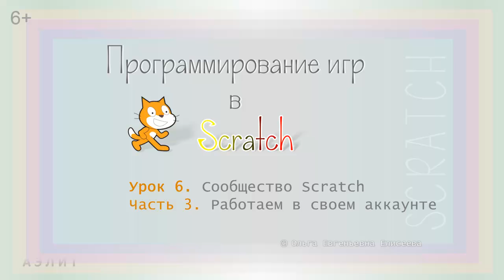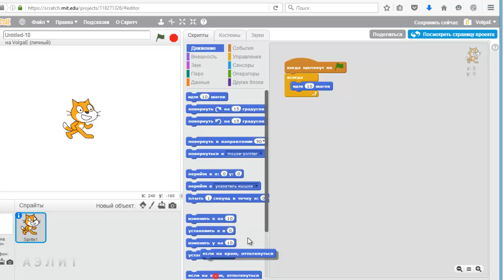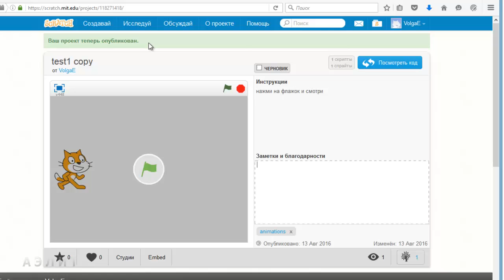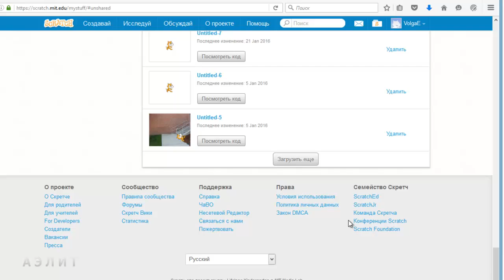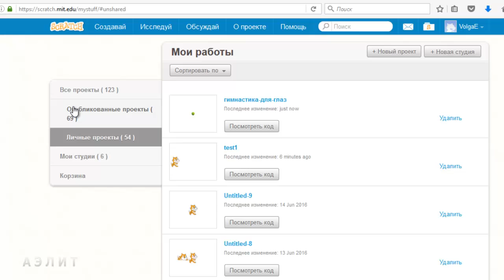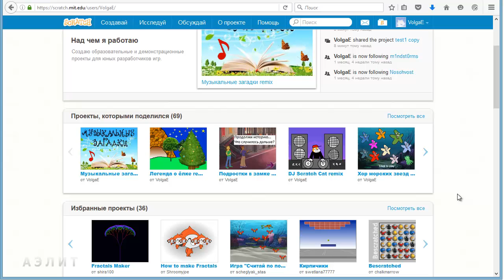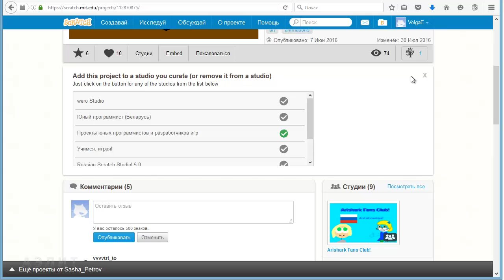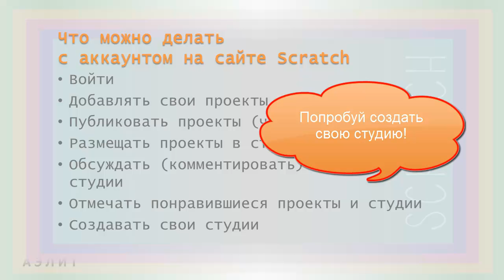Урок 6. Сообщество Scratch. Часть 3. Работаем в своём аккаунте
В третьей части 6-го урока мы научимся работать в своём аккаунте на сайте Scratch, опубликуем свои проекты, создадим студию и напишем комментарии.

0:15 – что можно делать с аккаунтом в сообществе Scratch
0:32 – как войти в свой аккаунт на сайте Scratch
1:34 – работа со своими проектами в аккаунте
1:43 – как добавить свой проект на сайт Scratch
3:42 – как сделать копию своего проекта на сайте
4:23 – смотрим и редактируем страницу проекта на сайте Scratch, пишем инструкции, благодарности, добавляем теги
5:05 – как поделиться (Share) своим проектом с участниками сообщества Scratch
6:06 – как отличать опубликованные проекты от неопубликованных (недоступных другим пользователям)
7:03 – как сделать так, чтобы опубликованный проект перестал быть доступным другим пользователям сайта Scratch (кнопка Unshare)
7:10 – просмотр своих проектов с помощью ссылок «Опубликованные проекты» и «Личные проекты»
7:37 – как удалить свой проект с сайта Scratch
7:45 – как разместить на сайте Scratch проект, который был ранее сохранен на компьютере (пункт меню Файл – Загрузить с компьютера)
9:05 – задание: опубликуй свои проекты на сайте Scratch
9:39 – как разместить свой проект в студии
11:26 – как удалить из студии свой проект
12:13 – студия «Проекты юных программистов и разработчиков игр»
12:20 – задание: опубликуй свои проекты (один или несколько) в студии «Проекты юных программистов и разработчиков игр»
12:31 – кнопка «Следовать», зачем она нужна?
13:26 – как обсуждать проекты разных разработчиков и писать комментарии
14:38 – как отметить понравившийся проект и сохранить ссылку на него в своем профиле или опубликовать в своей студии
15:04 – как узнать больше об авторе проекта и следовать за ним
15:48 – как оставлять свои комментарии в студиях
15:12 – задание: научись писать комментарии к проектам и студиям, заполни свой профиль
16:40 – как создать свою студию на сайте Scratch
17:39 – как удалить свою студию с сайта Scratch
18:03 – задание: создай свою студию на сайте Scratch и опубликуй в ней свои проекты.

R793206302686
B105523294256